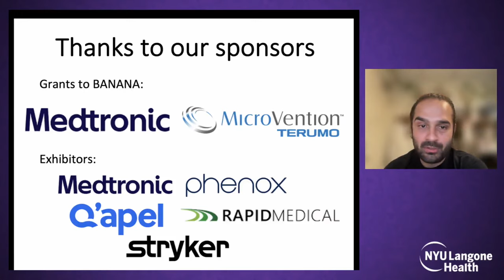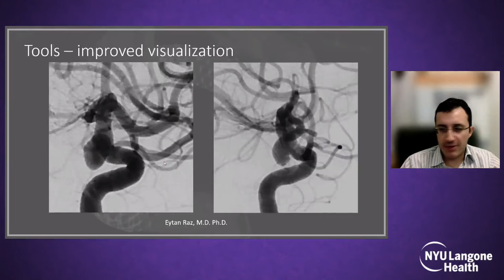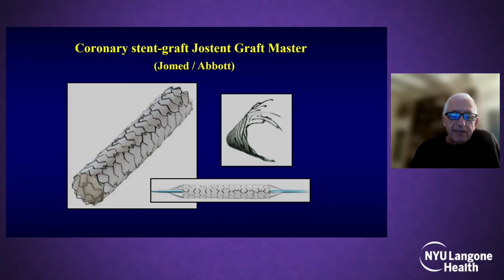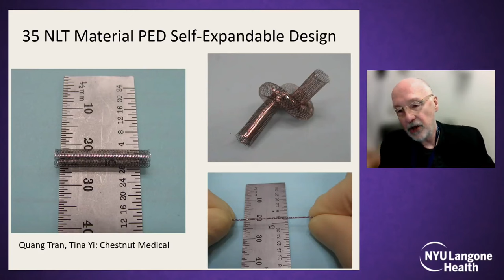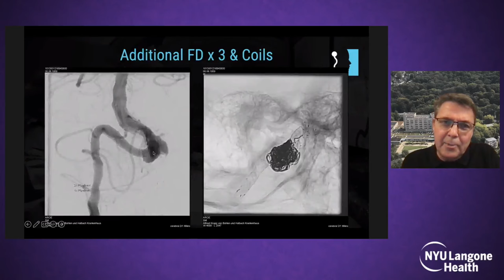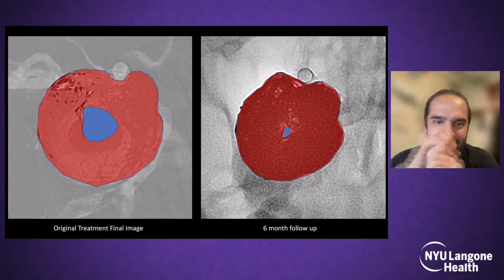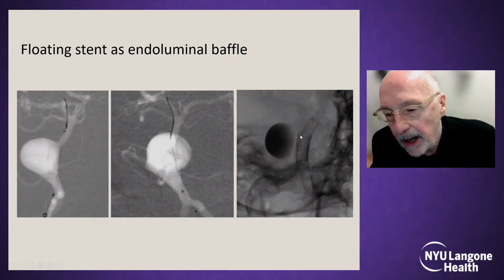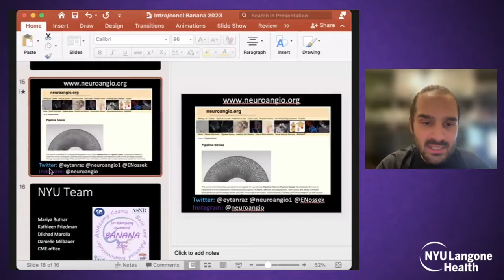2023 10 30 Banana Bite Advanced Flow Diversion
Advanced Flow Diversion Discussion / Presentations by leading world faculty -- especially important discussion of multiple Pipeline Embolization Device and flow diversion aspects

Edoardo Boccardi
Breehan Chancellor
Rene Chapot
Peter Kim Nelson
Erez Nossek
Eytan Raz
Howard Riina
Isil Saatci
Daniel Sahlein
Maksim Shapiro
Adnan Siddiqui
John Wainwright